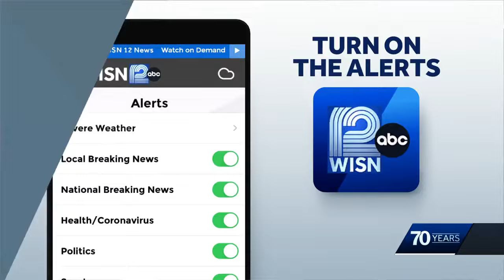2 people taken to the hospital after fire near Mitchell Park Domes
The Milwaukee Fire Department said the scene where the fire occurred appeared to be some type of homeless encampment. The cause is still under investigation.